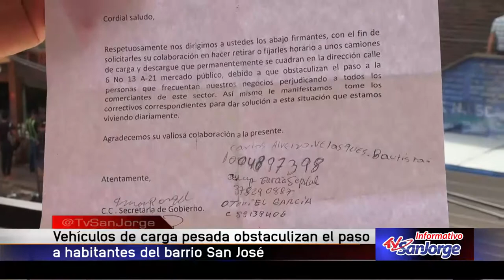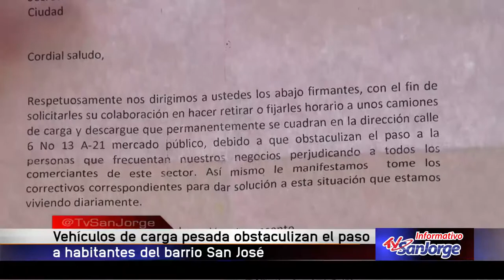Vehículos de carga pesada obstaculizan el paso a habitantes del barrio San José